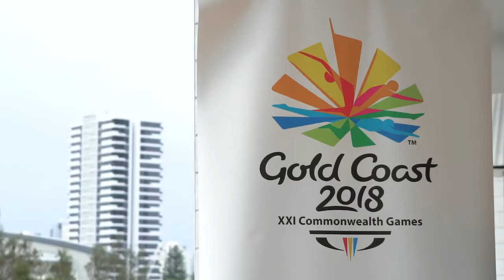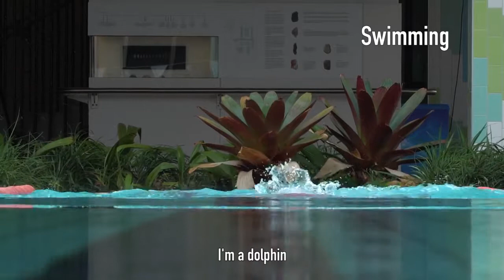What Goes On In Athletes' Mind